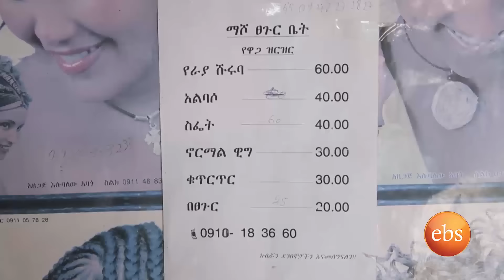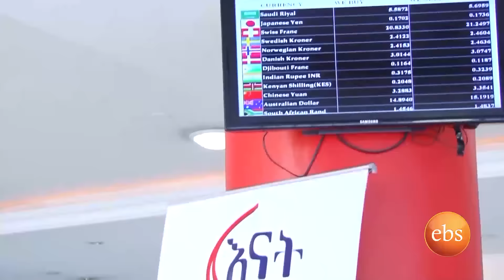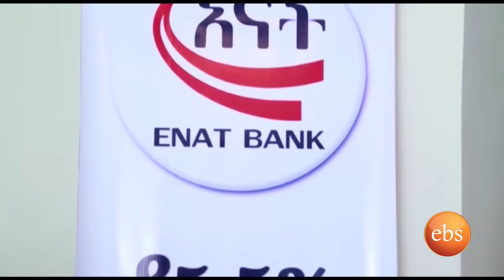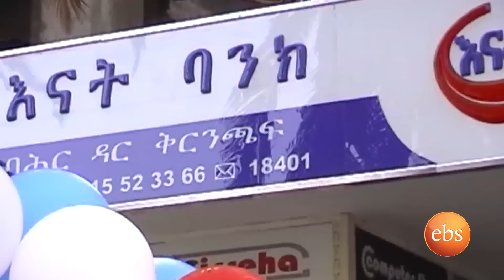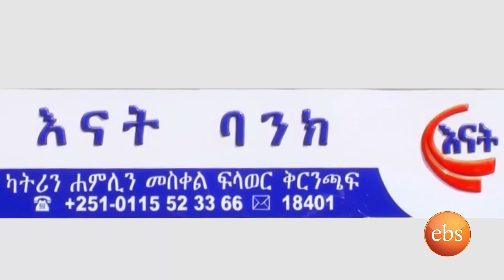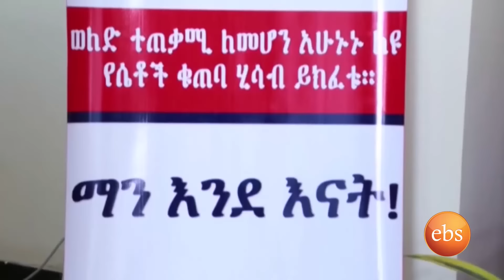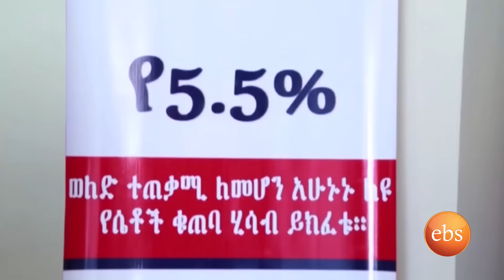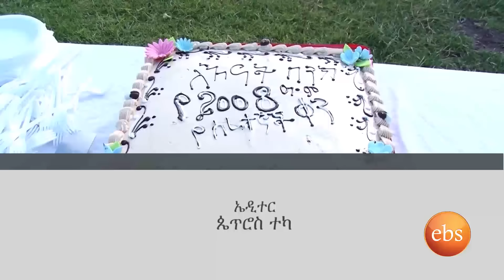Ethio Business Season 1 Ep 8